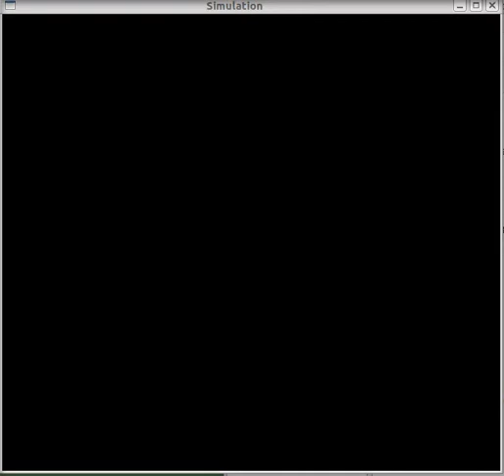part3.mpeg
kdc hw1 sfeng xxinjile, trajectory is in mouse.data, its a inward spiral thingy.